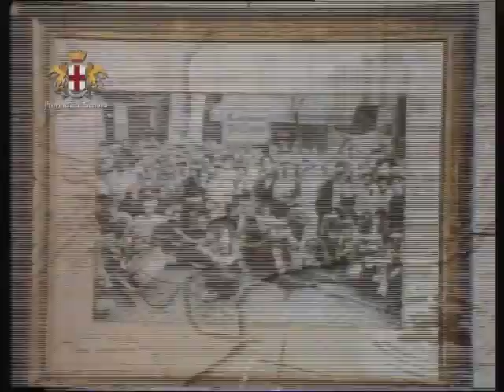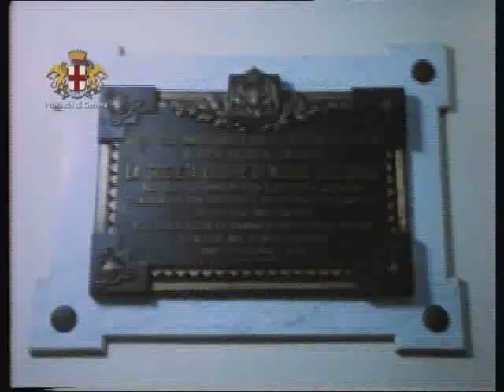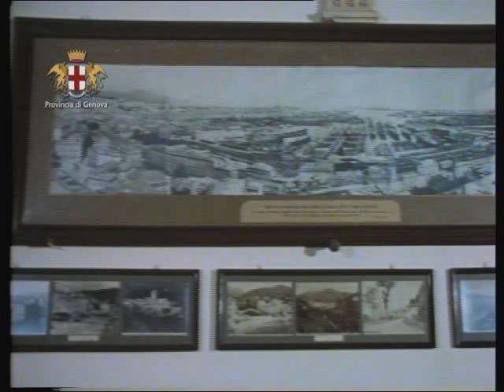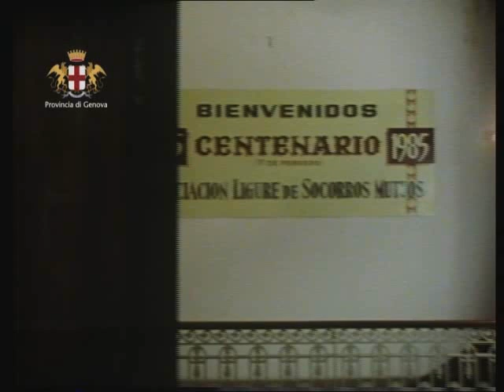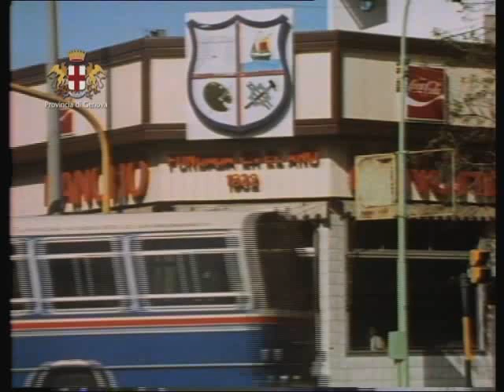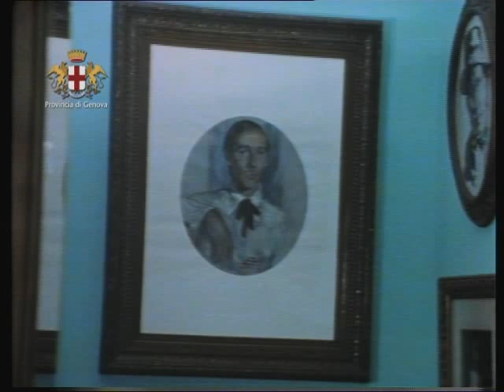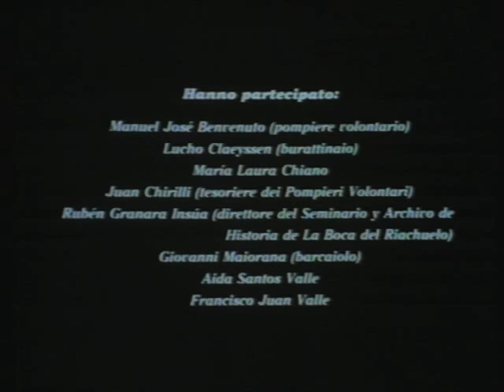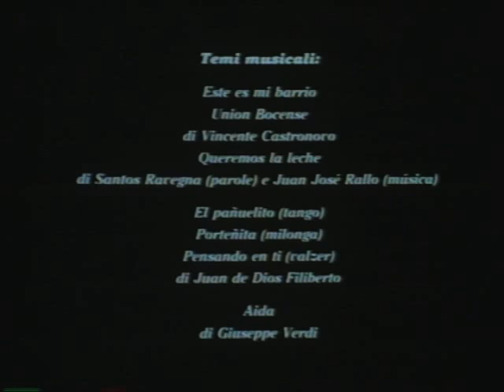I Racconti della Boca "storie di genovesi e nostalgia" (integrale)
In questo documentario realizzato nel quartiere della Boca nella città di Buenos Aires in Argentina, vengono raccontate storie di emigranti genovesi e liguri, intrecciando storie di tango e nostalgia e dove si incontrano la cultura genovese e quella argentina.
Regia: Olga Malea
Edizione Italiana: ELETTRA FILM - Genova
Anno 1986.